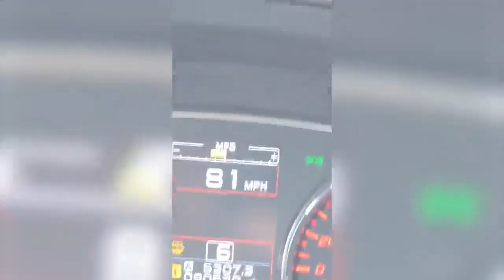Car Crash and Road Rage Compilation 39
Welcome to watch another episode containing car crash compilation and some road rage fights! America & Canada content.